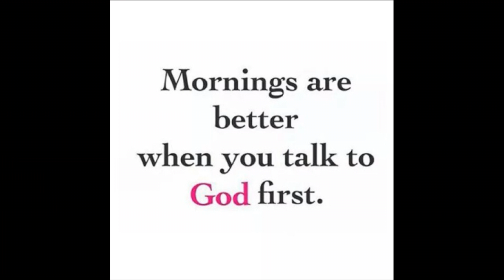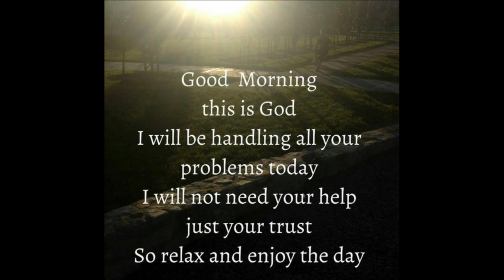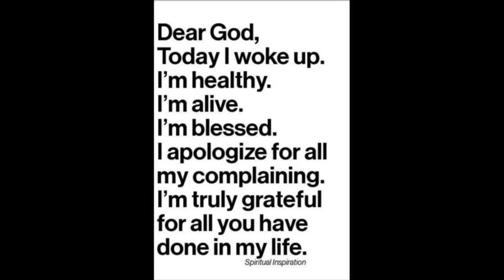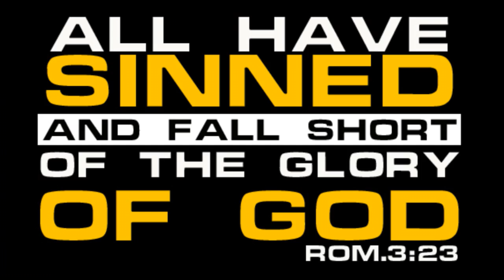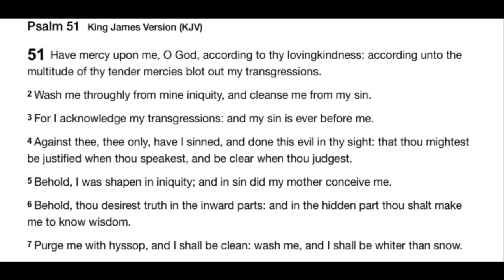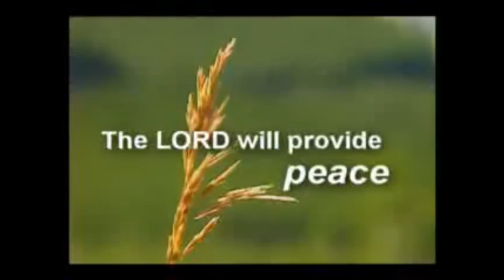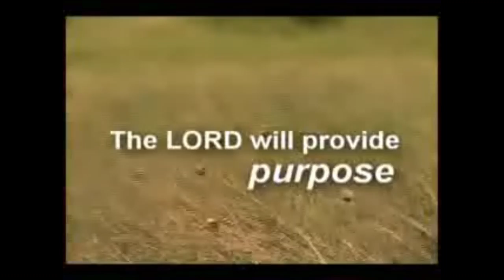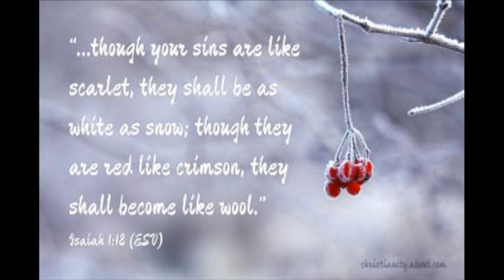Bible Boot Camp # 27